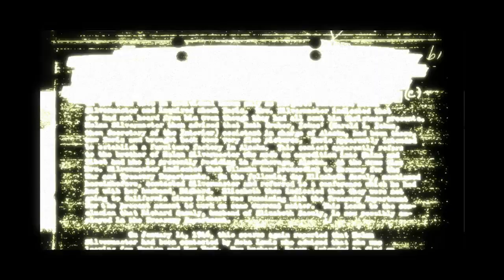Condemned Criminal Origins PT 1 - Deusdaecon Plays